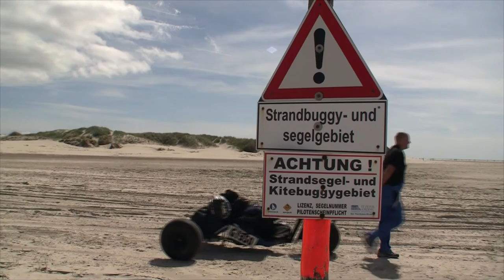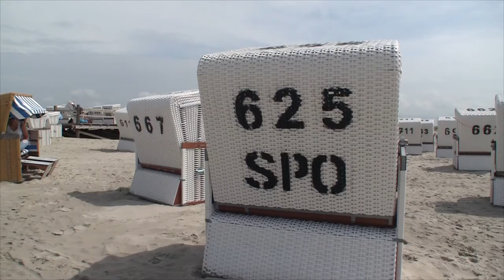SPO Ein Tag am Strand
Begleitet uns einen Tag am Strand von Sankt Peter Ording (SPO).  Neben dem Kitebuggy Fahren gibt es noch weitere interessante Dinge zu sehen.  Ebbe und Flut, Strandbar 54 Grad, das H2O und natürlich der große Strand.